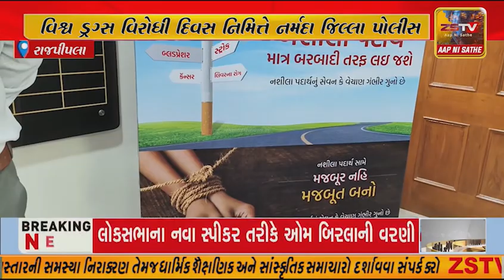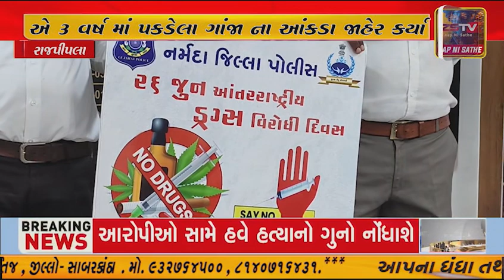વિશ્વ ડ્રગ્સ વિરોધી દિવસ નિમિત્તે નર્મદા જિલ્લા પોલીસ એ 3 વર્ષ માં પકડેલા ગાંજા ના આંકડા જાહેર કર્યા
રાજપીપલા વિશ્વ ડ્રગ્સ વિરોધી દિવસ નિમિત્તે નર્મદા જિલ્લા પોલીસ એ 3 વર્ષ માં પકડેલા ગાંજા ના આંકડા જાહેર કર્યા